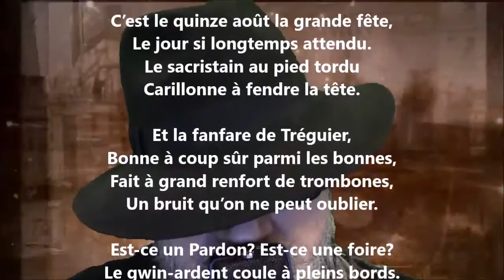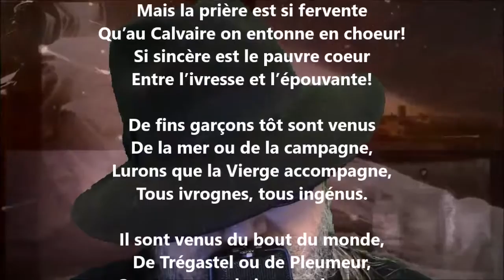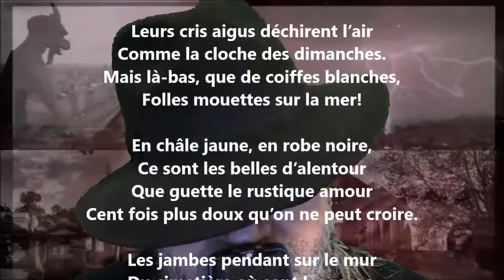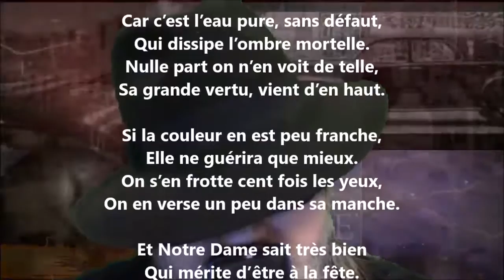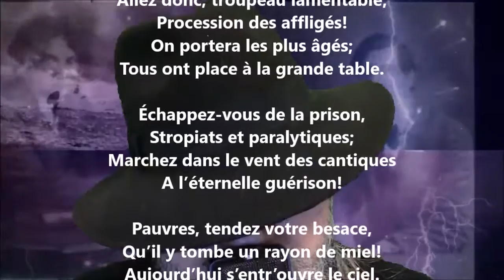Notre-Dame-de-la-Clarté II - Gabriel Vicaire lu par Yvon Jean